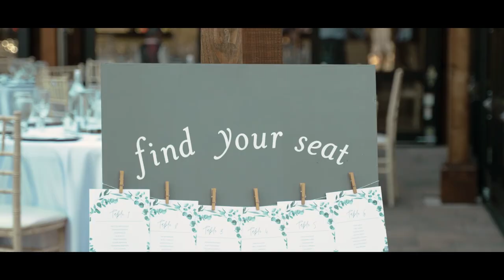Los Willows Estate Wedding | Bailey & Brock | Fallbrook, CA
Jem Ramos Visuals is a Wedding Film Making Company based in San Diego, California.

Songs:

To Love Again by Companion
Feel Alive Acoustic Version by The Light The Heat
Celebrate by Tim Halperin